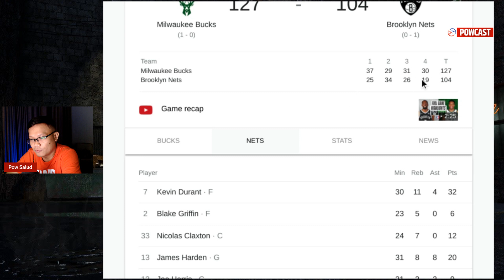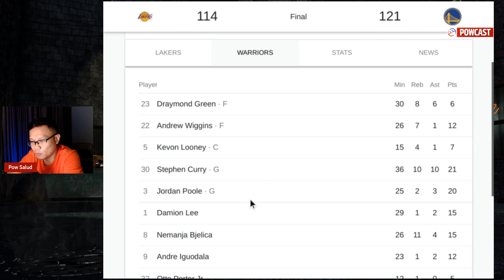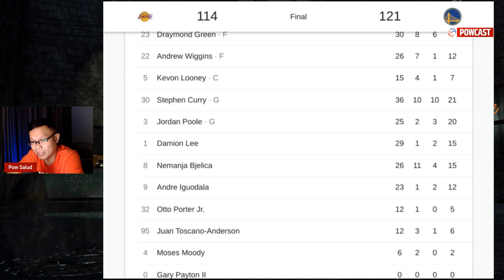Westbrook at Lakers Sablay sa First game? Naku kabado ko!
inquiry(at)powcast.net